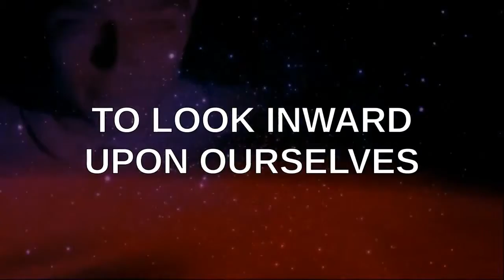PSEC - 2015 - Posers Bashing On Fedora [hd 1280 x 720]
ABOUT: In this episode of "Paradigm Shift - An Educational Comedy" that we have titled as "PSEC - 2015 - Posers Bashing On Fedora" -- Dave Kelso (Time Warrior) responds to a guy (Skunkpaste on YouTube) having a bitch fit about how someone didn't like his fedora hat. Dave proceeds to do a parody response mocking him, acting as if he is claiming that "Fedora Linux" is a hat, and proceeds to tell him to "stop bashing on Linux", doing so in a style that mimics the guy's original video.

Participants List: Dave Kelso (Time Warrior), Skunkpaste
Applicable Hashtags